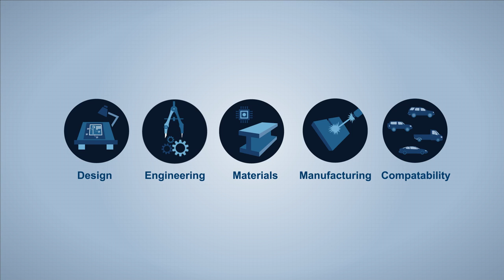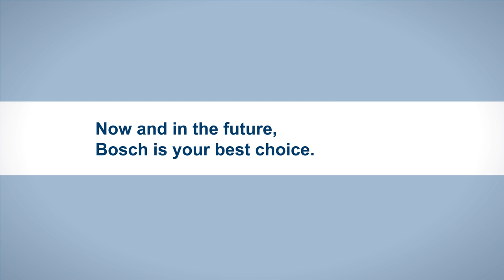Bosch Fuel Pumps: Know it all!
Watch this video to discover the key benefits of fuel pumps in your vehicle. Fuel Pumps and Gasoline Injectors from Bosch ensure steady flow of fuel.

Video Copyright of Bosch Auto Parts